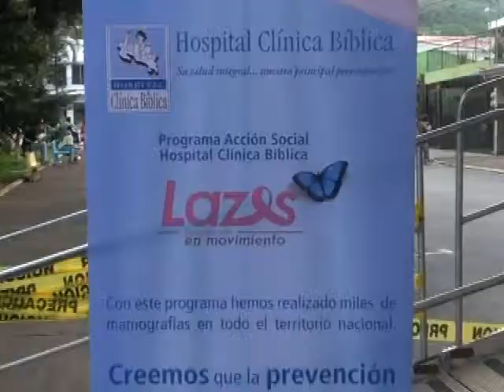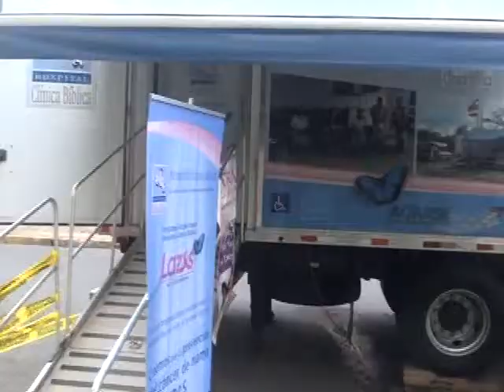Proyecto “Lazos” realiza campaña contra el cáncer de mama en el cantón.